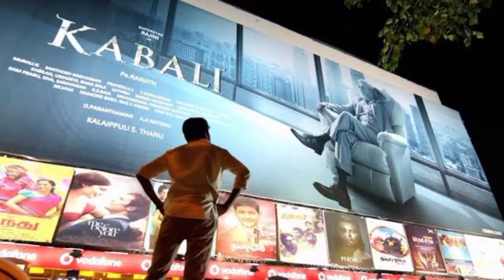Happy Birthday Sivakarthikeyan ! Trending Topics SPCL